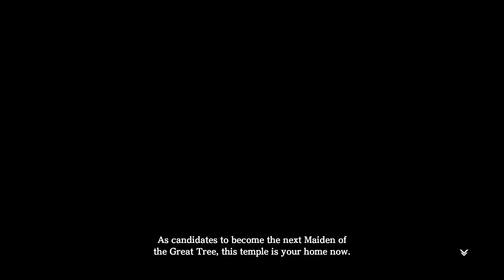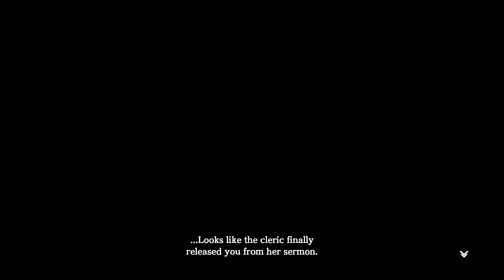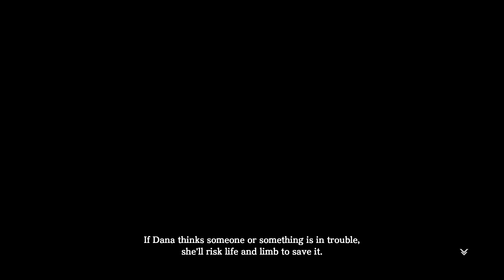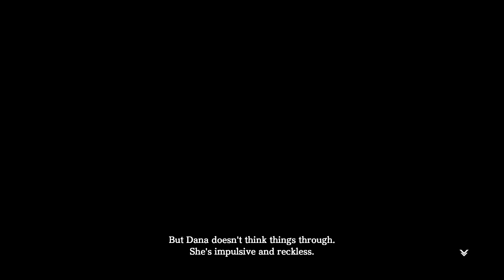Let's play: Ys VIII: Part 07 - Our first night under the stars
Welcome to my let's play of Ys 8: Lacrimosa of Dana! With my love for anime looking JRPGs growing and with the response on Twitter we are going back to this old let's play and knock it out of the park.
In the beginning of 2021 we are going to get the sequel so now is the perfect time to play through this game and now together we can do this!

Story
Passing the archipelagos of the Gaete Sea located south of mainland Greek, Adol is on a passenger ship called the Lombardia that is headed from Xandria to the continent of Eresia. However, the ship is attacked and sunk by a giant creature, and when Adol wakes up, he realizes he landed on the shore of a cursed island known as the Isle of Seiren. On his search for other survivors, he teams up with the noblewoman Laxia von Roswell and fisherman Sahad Nautilus to help his fellow castaways to survive and find a way to get off the island. At the same time, he wants to find out what lies behind his dreams about Dana Iclucia, a mysterious girl from a prehistoric era who seemingly has a connection to the Isle of Seiren and Adol's fate.

Game stats current game
Game: Ys 8 - Lacrimosa of Dana
Genre: JRPG, Anime, Adventure
Platform: PC, PS4
Language: English/Japanese
Developer: Nihon Falcom
Publisher: NIS America Inc.
Release: 21 july 2016